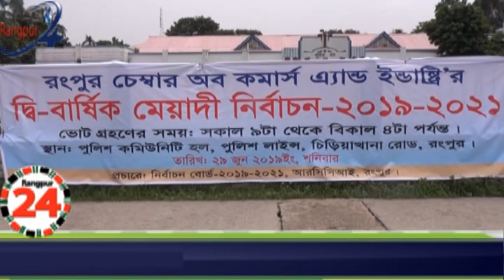রংপুর চেম্বার অব কমার্স এন্ড ইন্ডাষ্ট্রিজ এর দ্বি-বার্ষিক নির্বাচন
রংপুরে ব্যবসায়ীদের শীর্ষ সংগঠন রংপুর চেম্বার অব কমার্স অ্যান্ড ইন্ডাস্ট্রিজের দ্বিবার্ষিক নির্বাচন  রংপুর পুলিশ লাইন্স কমিনিউটি মিলনায়তনে অনুষ্ঠিত হয়। সকাল ৯টা থেকে বিকেল ৪টা পর্যন্ত এই নির্বাচনে অ্যাসোসিয়েট গ্রুপ থেকে ১০১০ জন ভোটার ৬ জন প্রতিদ্বন্দ্বী ও জেনারেল পদে ১২ জন পরিচালক প্রতিদ্বন্দ্বিতায় অংশ নেয়। নির্বাচিত ১৮ জন পরিচালকের মধ্য থেকে প্রেসিডেন্ট, সিনিয়র ভাইস প্রেসিডেন্ট এবং জুনিয়র ভাইস প্রেসিডেন্ট নির্বাচিত করা হবে।
তিন সদস্যবিশিষ্ট নির্বাচন পরিচালনা পরিষদ আজ সকাল ৯টা থেকে বিকেল ৪টা পর্যন্ত ভোট গ্রহন চলবে